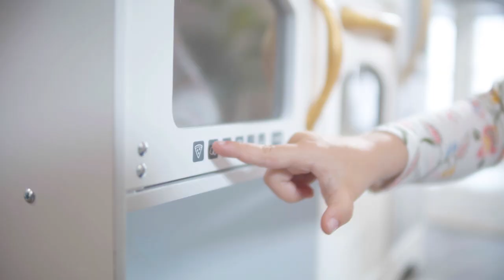Cook Up Fun With the Mosaic Magnetic Play Kitchen | Watch KidKraft's Toy Demo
Little chefs are sure to cook up some fun with the Mosaic Magnetic Play Kitchen from KidKraft! This play kitchen if full of fun details like a magnetic refrigerator and top freezer, a working ice maker and more! Kids will love showing off their culinary creations and enjoy hours of imaginative play.

Playlist Made For The Lil' Chef
Wooden Play Kitchens | KidKraft